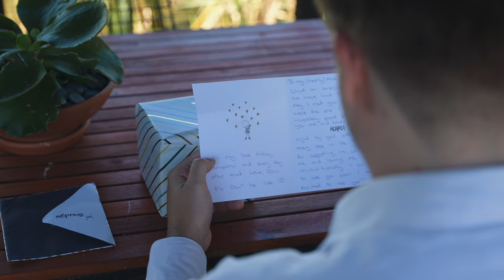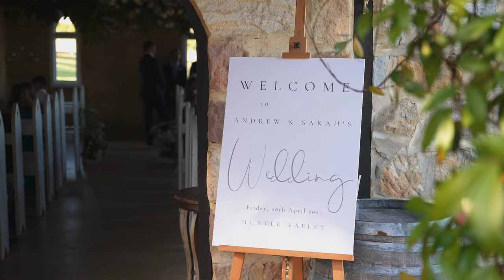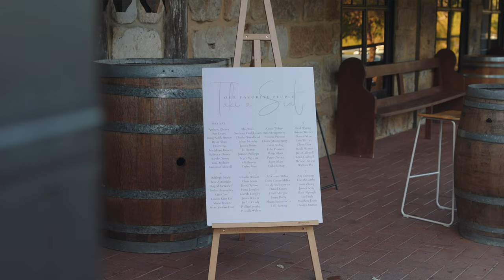Sarah + Andrew Short Film // Peppers Creek Barrel Room & Chapel // Hunter Valley Wedding Videography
Bubbles, bouquets, more bubbles, and a whole lotta boogying...

Videography ⦁ Photography ⦁ Wedding films ⦁ Raw footage ⦁ Live-streaming ⦁ Aerial drone

Music used in the film - Ender by Marshall Usinger (Artlist)